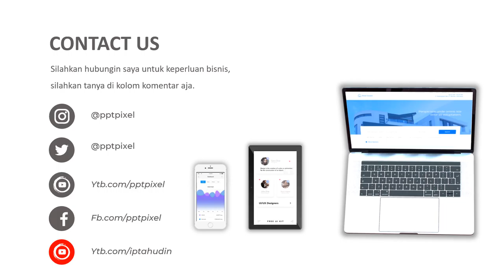Contoh Video Promosi carrier, tas gunung, pendaki, pendaki cantik, pencinta alam, Alat naik gunung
Contoh Video Promosi carrier, tas gunung, pendaki, pendaki cantik, pencinta alam, Alat naik gunung, Video berikut adalah video company profile perusahaan digital. Nama perusahaan di video ini hanyalah fiktif belaka. Hanya sebagai contoh saja.